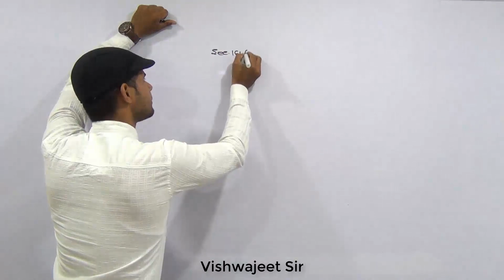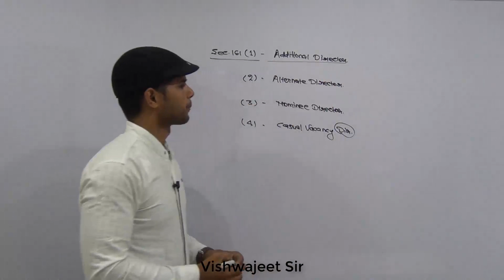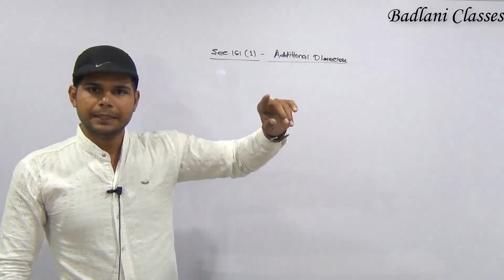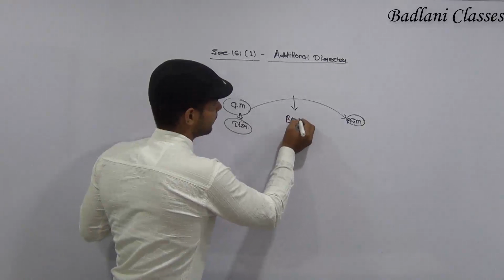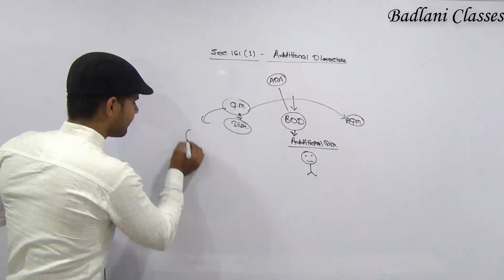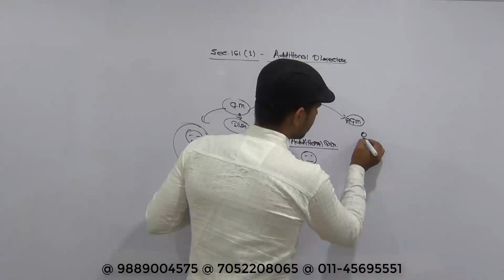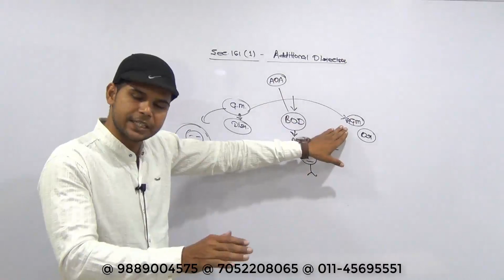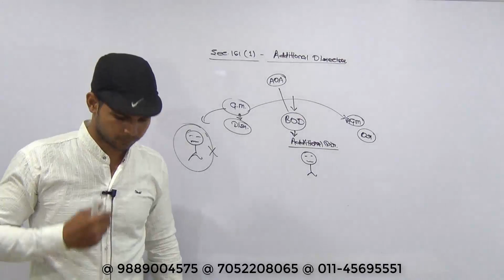Company Law : Director : Part 1